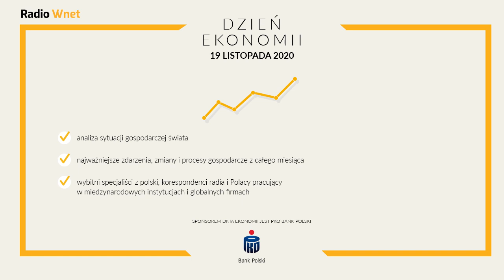Dr Sadłowski: Rodzaj wojny zaskoczył Armenię. Zlekceważyli Azerów. Ten konflikt się nie kończy.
dr Michał Sadłowski – ekspert ds. obszarów posowieckich

Dr Michał Sadłowski omawia sytuację w Gorskim Karabachu. Ocenia, że umowa o przekazaniu Azerbejdżanowi części spornego terytorium przez Armenię nie kończy tamtejszego konfliktu. Premier Armenii Nikola Paszynian określił porozumienie mianem zawieszenia broni, co wskazuje na prawdopodobne wznowienie walk.

Dane do przelewu:

00-079, Warszawa